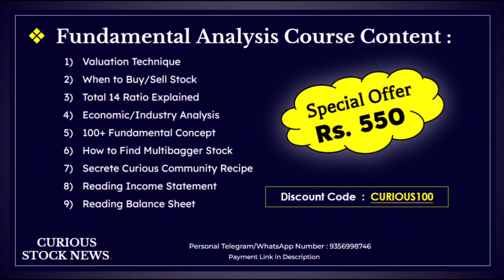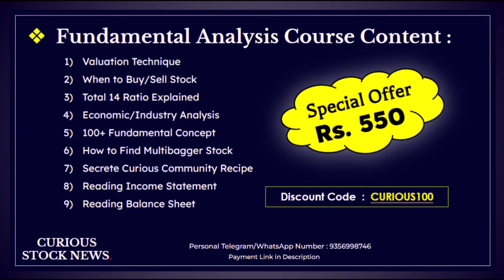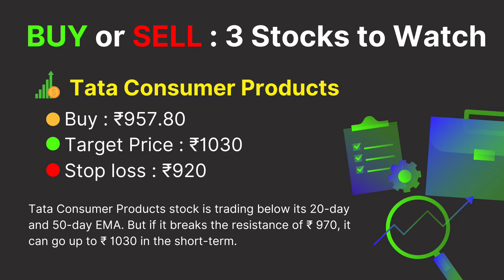Buy or Sell : Support Zones for Nifty | 3 Stock to Watch Today | Best Stock for Short Term